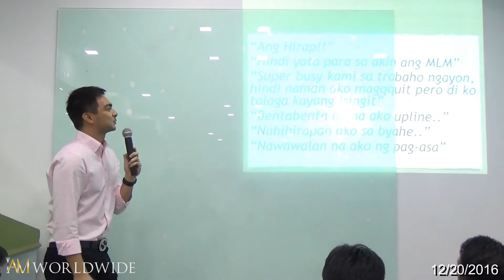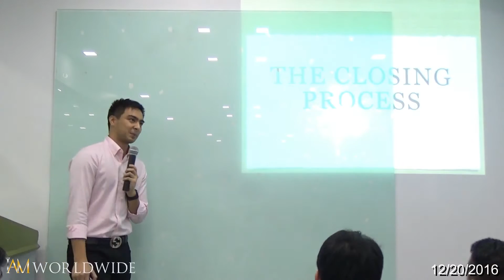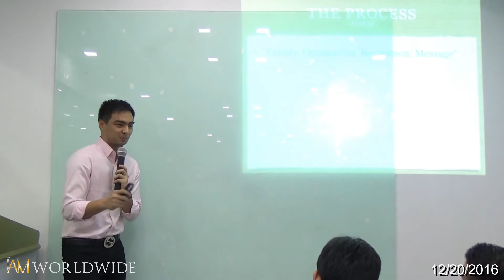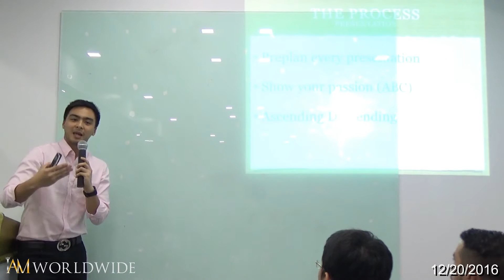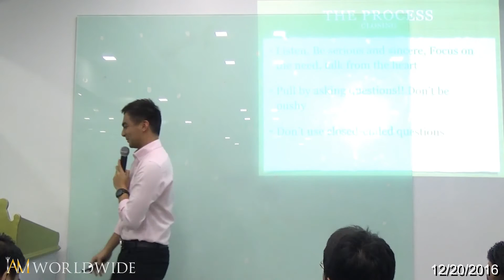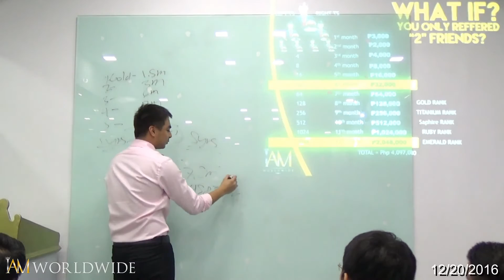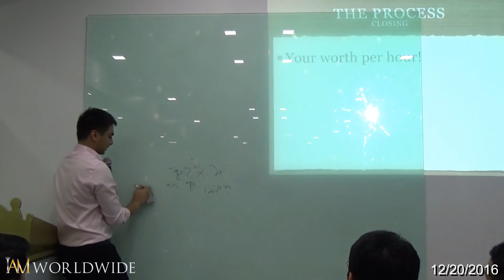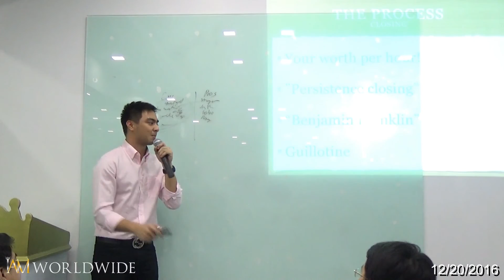Closing Techniques by Job Zamora